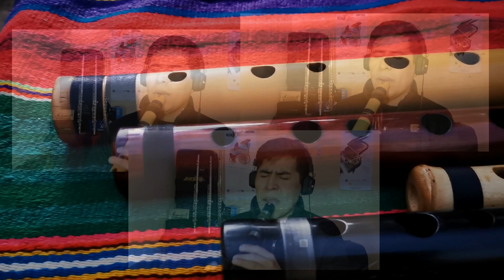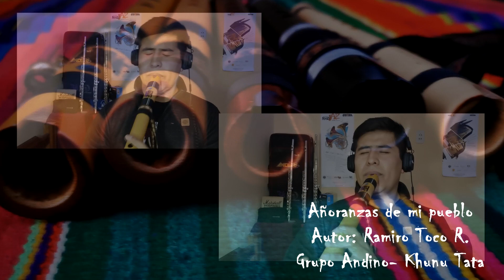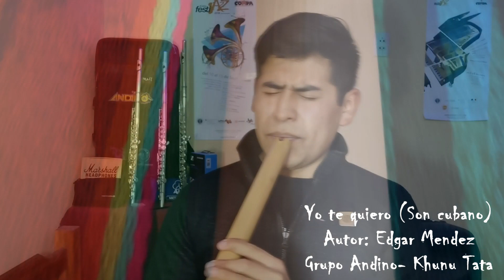Mi colección de quenas III - Quenas FREDDY ACERO, Quenas CASTILLO.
Aquí mostrando un poco de la colección..
Gracias a los maestros por dedicarle tiempo a mis instrumentos ..